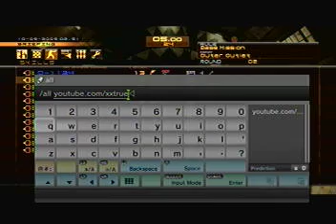MGO SURVIVAL 79UNIT vs FOXHOUND